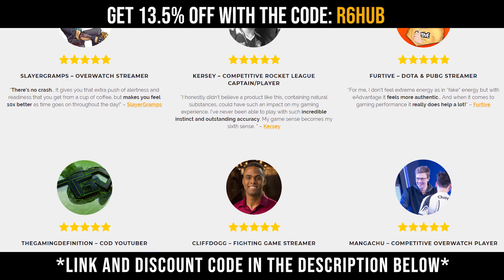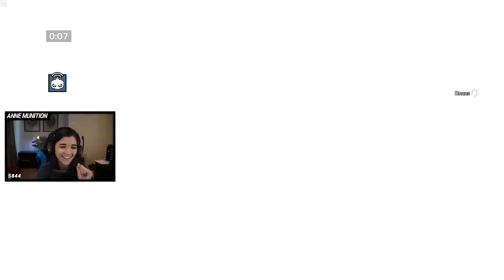INSANE RUN-OUT IN PRO LEAGUE?!? | Rainbow Six: Siege Twitch Clips #70